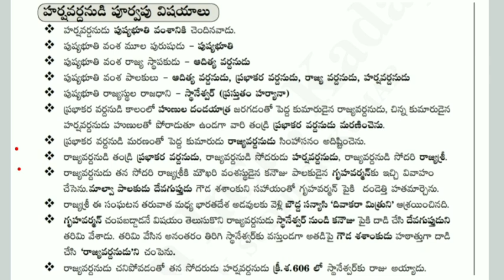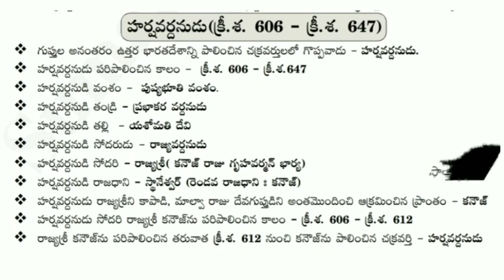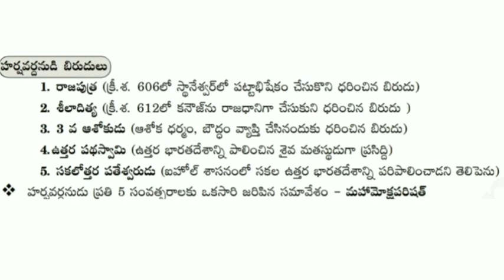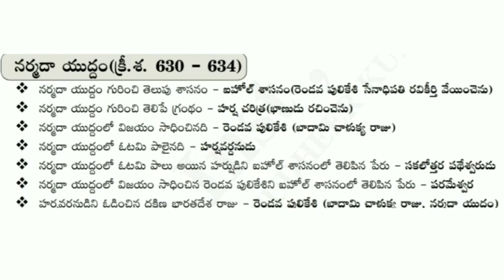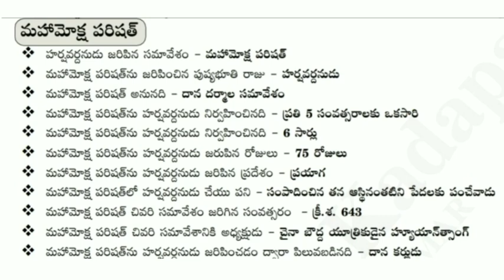హర్షవర్ధనుడు పార్ట్-1||భారతదేశ ప్రాచీన చరిత్ర||Sudheer Sir||Civils||Group 1 Group 2||SI PC||JL DL